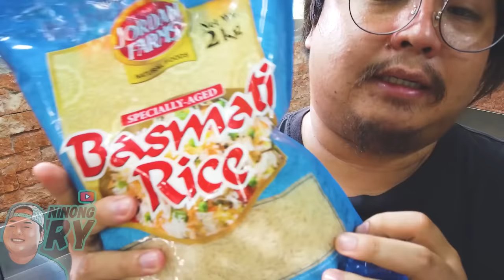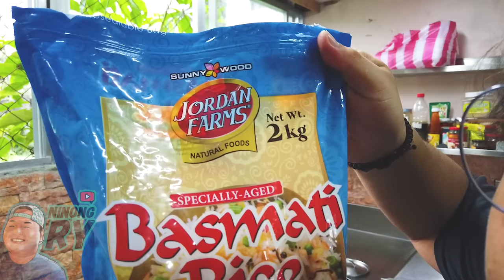EGG FRIED RICE | Ninong Ry